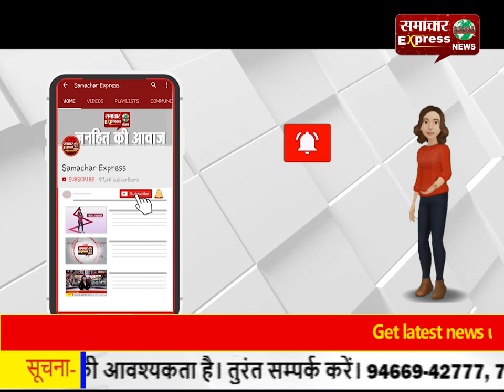घोटालों को दबाने में लगी है भाजपा सरकार: अभय चौटाला